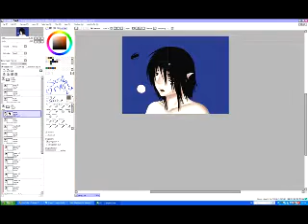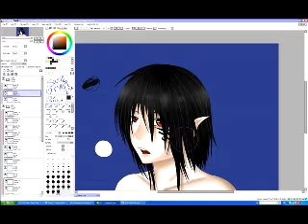Speedpaint- Takeru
This is an OC of mine x3 Not my main, but n important one x3 Takeru=D
Very creativ background, like usally *caught* XDDD
Programms used:
Paint tool sai
Photoshop CS4
Camtasia